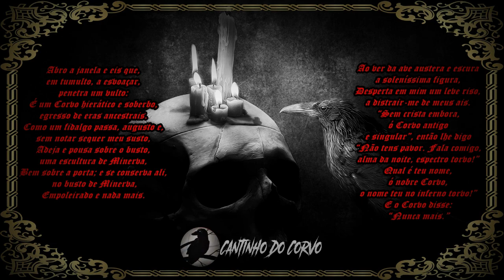Na Ótica do Trailer - Ep. 2: Entrevista com o Vampiro (1994)